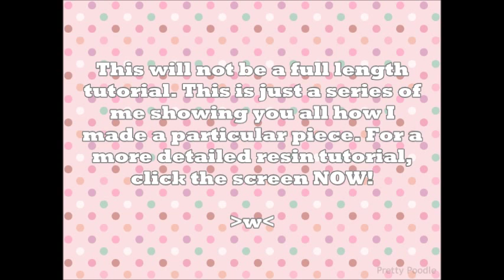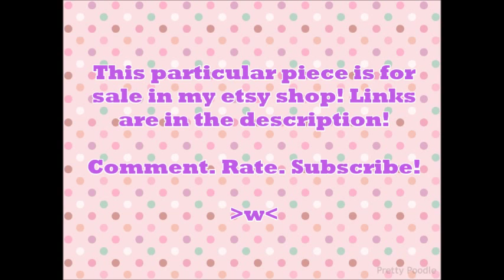Watch Me Resin #2: 'I ♥ Zombies' Necklace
★OPEN ME! ★

This necklace is listed in my shop! Links are down below!

★Materials:
- EasyCast Resin or any 1:1 part ratio resin
- 'I ♥ Zombies' Resin mold
- Americana Acrylic Pain in the color Sour Apple & True Red
- Mixing Cup
- Glaze

♥ T W I T T E R: @LeadFootJewelry
♥ I N S T A G R A M: @LeadFootJewelry